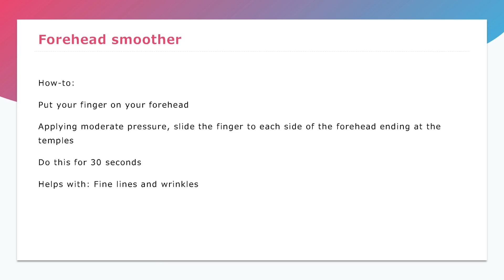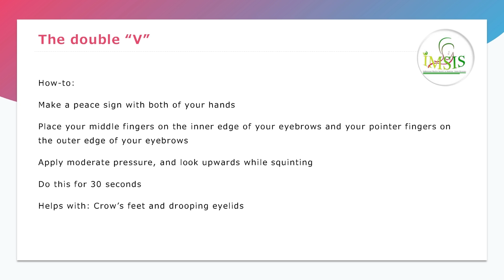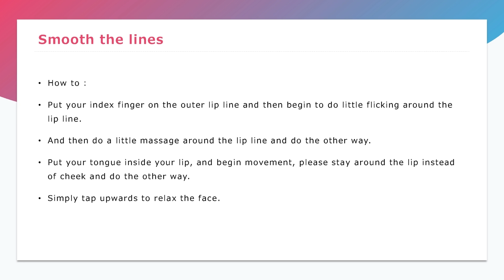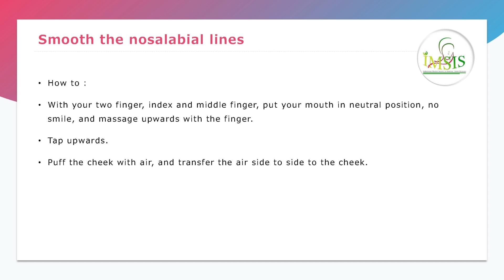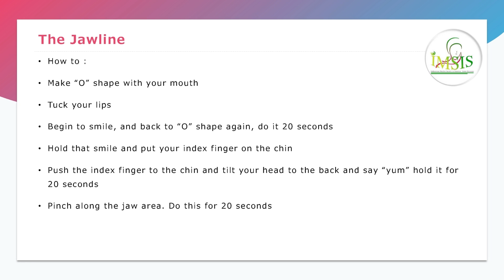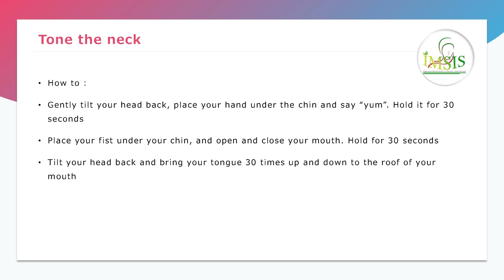Face Yoga, Bengkel Yaumun Nisaa 2020